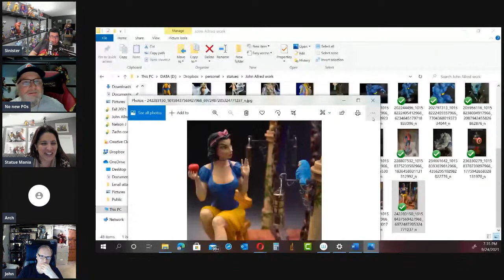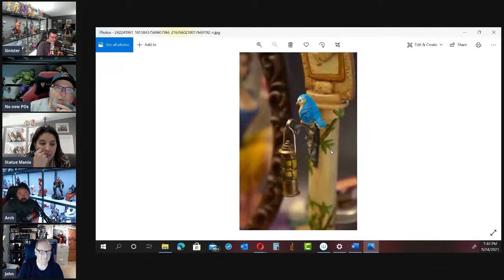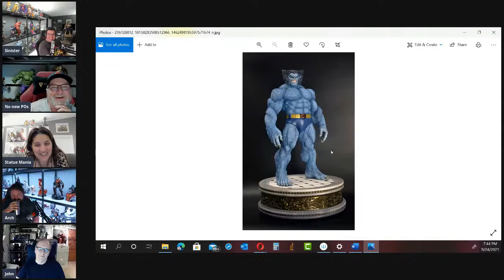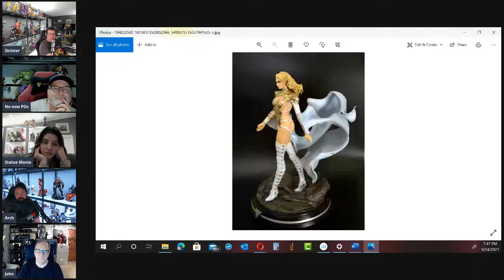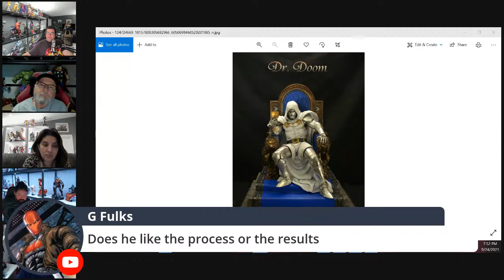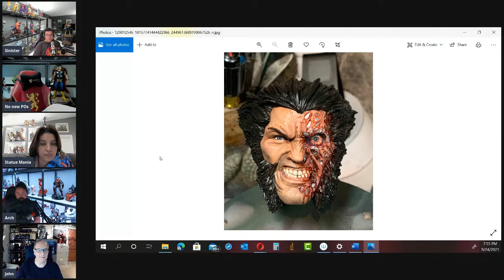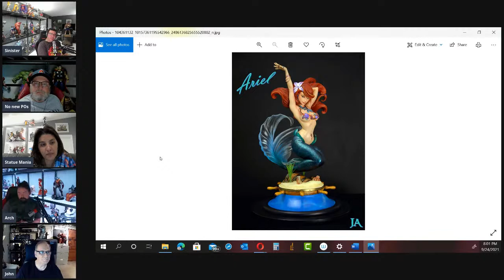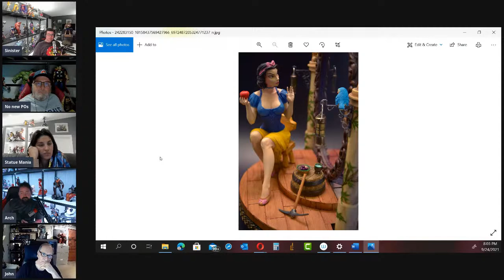Collective Minds Episode 8 with guest, John Allred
Aired September 24, 2021.  Tonight we have professional painter John Allred.